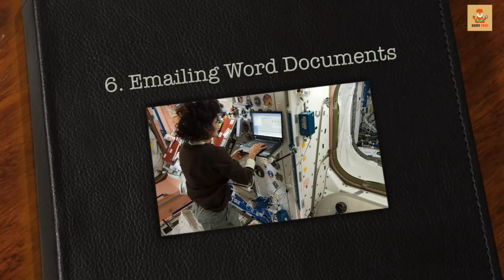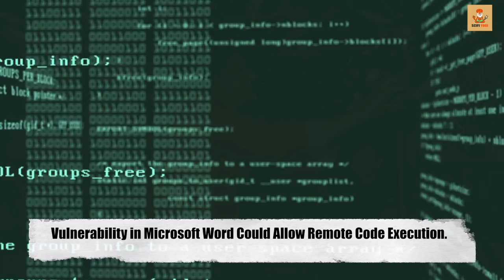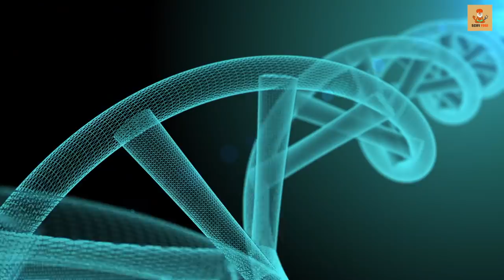10 Simple Things You Cannot Do In Space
While space travelling might be an exciting idea, you should know that there a number of things you can’t do in space that you can on Earth. Let’s have a look at 10 things you simply can’t do while in space.

The video is scripted, voiced over, produced and belongs to  scifi yogi channel Only. Any part of the video reusability is not allowed under any circumstances.